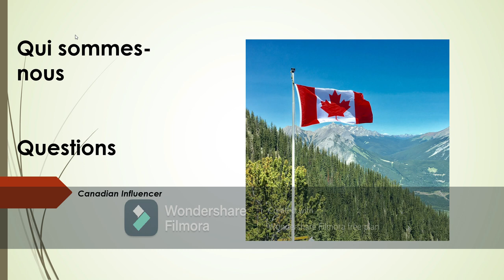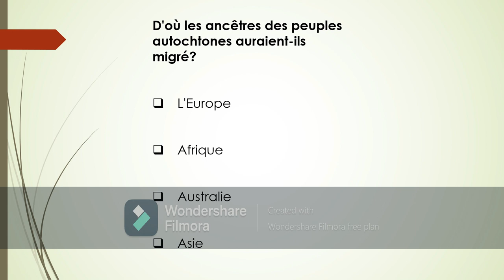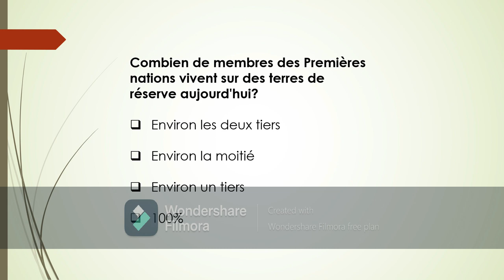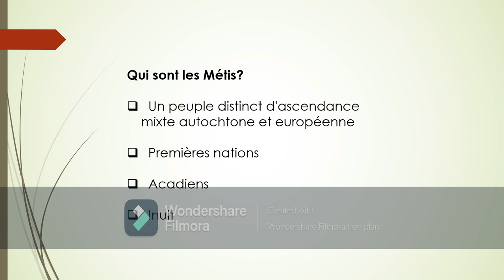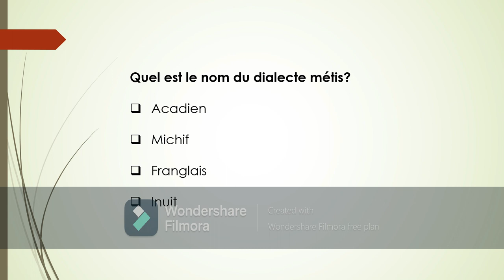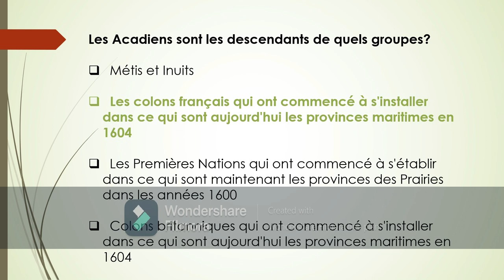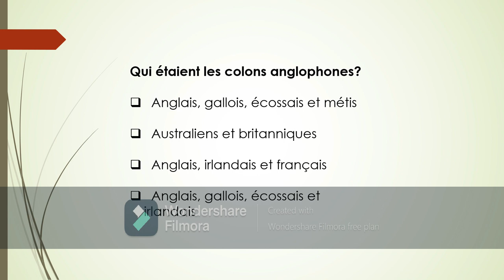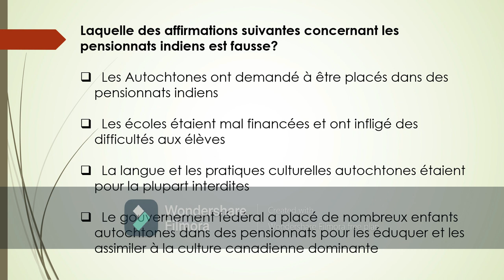Citoyenneté Questions d'exercices - Qui sommes nous / اسئلة المواطنة - فصل من نحن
Dans cette vidéo, j'ai posé des questions pour le deuxième chapitre (Qui nous sommes) du livre sur la citoyenneté «Découvrez le Canada». Avant de regarder, assurez-vous de bien comprendre ce chapitre et regardez mes deux vidéos à leur sujet pour vous aider à réussir.

في هذا الفيديو ، طرحت بعض الأسئلة للفصل الثاني (من نحن) في كتاب المواطنة "اكتشف كندا". قبل أن تشاهد ، تأكد من فهمك لهذا الفصل وشاهد مقطعي فيديو عنهما لمساعدتك على النجاح.